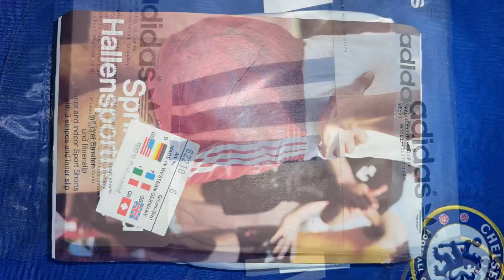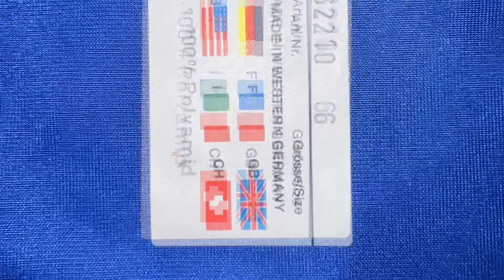Unpacking a brand new @Adidas Sprinter Nylon Shorts from 1982 (40 years old)